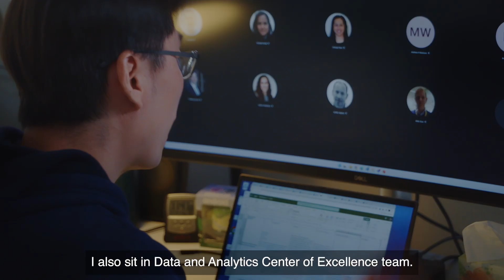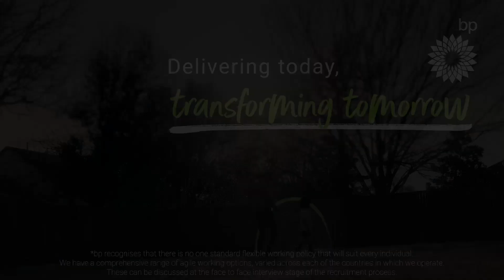Meet Jian: Data Engineer | bp careers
Discover how Jian, as a data engineer at bp, is contributing to our mission of reducing our carbon footprint.

Learn about Jian's role in supporting bp’s goals through data engineering. Find out more about the work culture at bp, the benefits of being part of our team, and the advantages of remote work. Learn more about data engineering at bp and how it aligns with our purpose to reimagine energy for a better world.

Would you only like to see a specific part of this video about data engineering at bp? Click here for timestamps:

00:00 Why bp?
00:40 Jian’s role
01:18 bp’s impact & culture